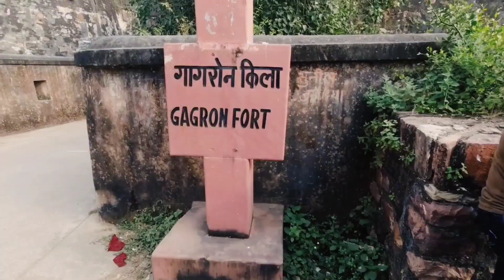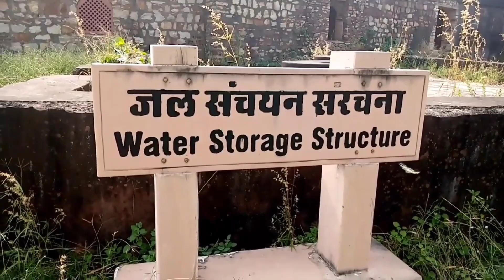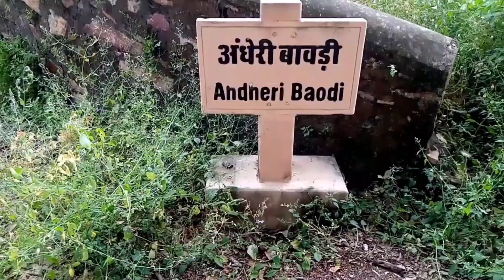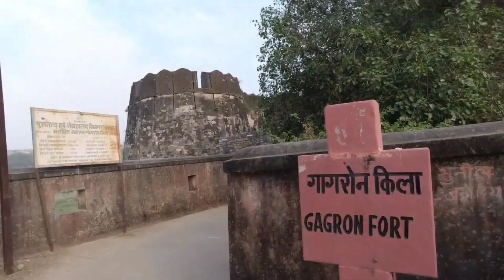History of Gagron Fort गागरोन किला (जलदुर्ग) vlog no.5 Rajasthan